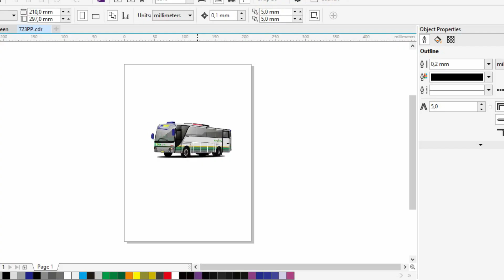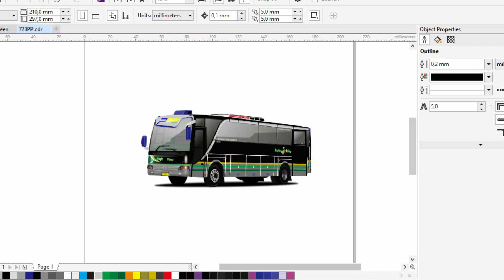VEKTOR BIS SPESIAL SCORPION HOLIDAYS + LINK DOWNLOAD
*RALAT

Disini saya akan membagikan sebuah file vektor bis berbentuk CDR (Corel Draw).
Jadi file ini khusus untuk Corel Draw saja.

Password? Baca petunjuknya.

Jangan lupa disubscribe dan nyalain loncengnya, karena bakal ada vektor bis yang akan saya bagikan lagi.